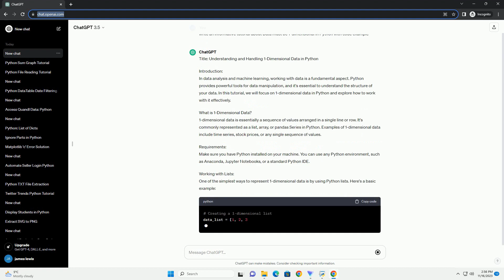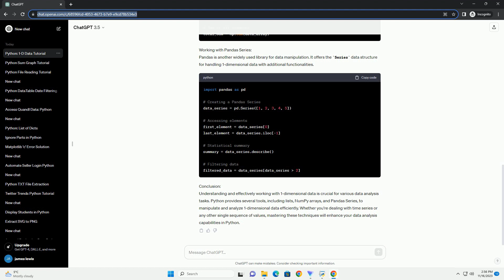Data must be 1 dimensional in Python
Certainly! In Python, data being 1-dimensional refers to the structure where data is organized in a single sequence or array, commonly known as a one-dimensional array or list. This tutorial will cover what 1-dimensional data is, its importance, and how to work with it using Python, along with code examples.
1-dimensional data is a collection of elements arranged in a single row or sequence. This form of data is crucial for various operations, including mathematical calculations, data analysis, and more. Examples of 1-dimensional data structures include Python lists, NumPy arrays, and Pandas Series.
In Python, lists are a versatile data structure that can hold elements of different data types. Here's how you can create and work with a 1-dimensional list:
NumPy is a powerful library in Python for numerical operations, and it provides arrays for handling multi-dimensional data efficiently. Here's how to work with 1-dimensional arrays using NumPy:
Understanding and working with 1-dimensional data in Python is fundamental across various domains, including data science, machine learning, and general programming tasks. Whether using Python lists or NumPy arrays, the ability to handle 1-dimensional data efficiently is a valuable skill for any Python developer.
ChatGPT
Title: Understanding and Handling 1-Dimensional Data in Python
Introduction:
In data analysis and machine learning, working with data is a fundamental aspect. Python provides powerful tools for data manipulation, and it's essential to understand the structure of your data. In this tutorial, we will focus on 1-dimensional data in Python and explore how to work with it effectively.
What is 1-Dimensional Data?
1-dimensional data is essentially a sequence of values arranged in a single line or row. It's commonly represented as a list, array, or pandas Series in Python. Examples of 1-dimensional data include time series, stock prices, or any single sequence of values.
Requirements:
Make sure you have Python installed on your machine. You can use any Python environment, such as Anaconda, Jupyter Notebooks, or a standard Python IDE.
Working with Lists:
One of the simplest ways to represent 1-dimensional data is by using Python lists. Here's a basic example:
Working with NumPy Arrays:
NumPy is a powerful library for numerical operations in Python. It provides a convenient numpy.array object for handling 1-dimensional data efficiently.
Working with Pandas Series:
Pandas is another widely used library for dat